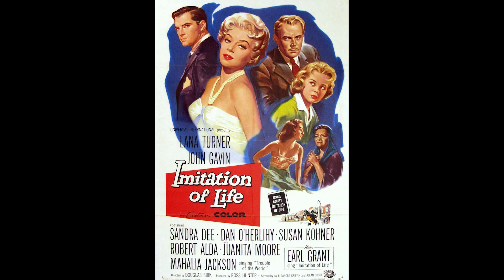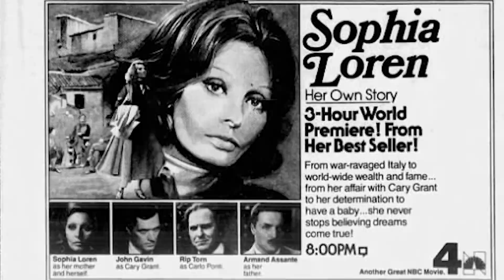The Life and Tragic Ending of John Gavin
Mini bio of the life of actor John Gavin who is probably most famous for his performances in the films Imitation of Life 1959 and Spartacus